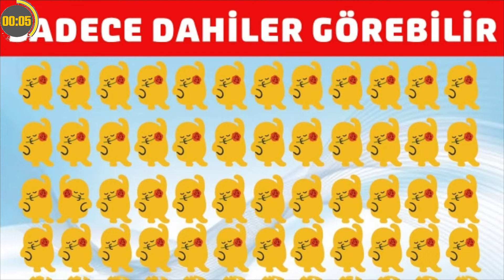Find The Difference Squid Game | Odd Ones Out Squid Game #104